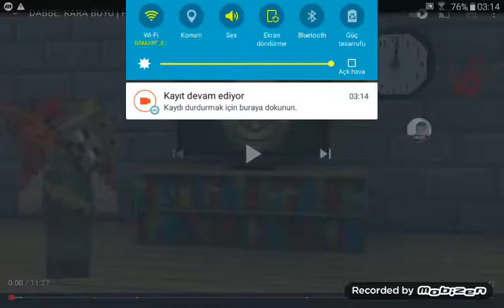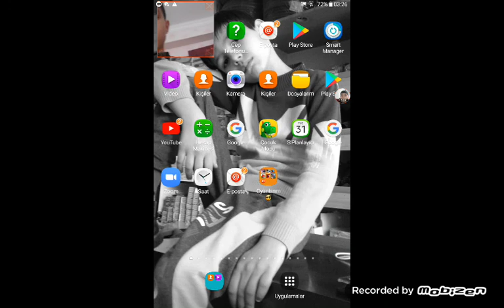dabbe korku filmi ( gerilimi fazlaaaaa ) izle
minecraft parodiler korku